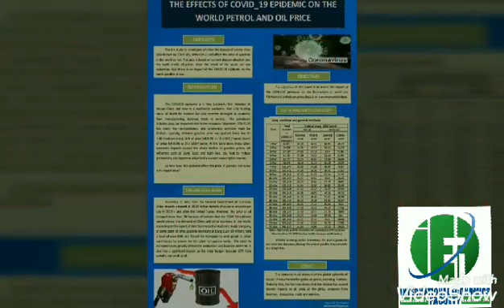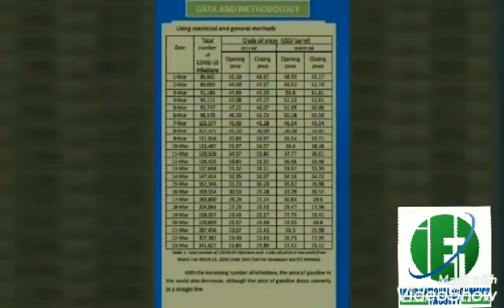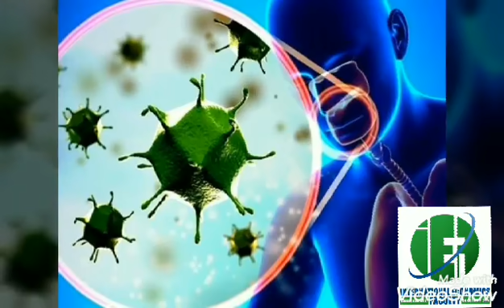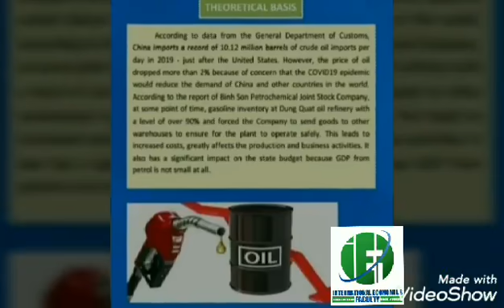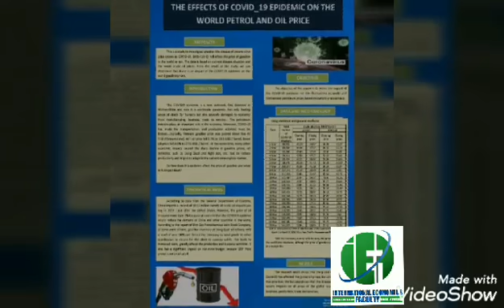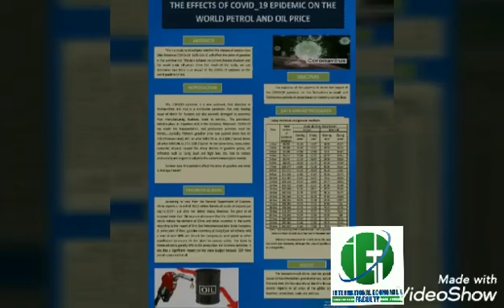IEF_PPNCKH_D02_01 Ảnh hưởng của dịch Covid_19 đến giá dầu thế giới